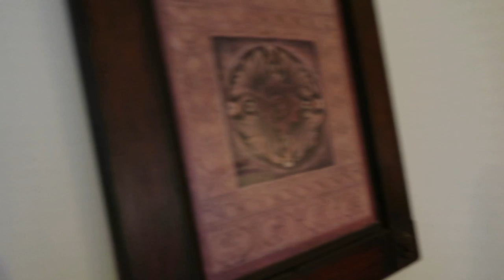I STICKY NOTED MY MOM'S $50,000 JEEP PRANK!!! VLOGMAS DAY 1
snap: polish_hooper